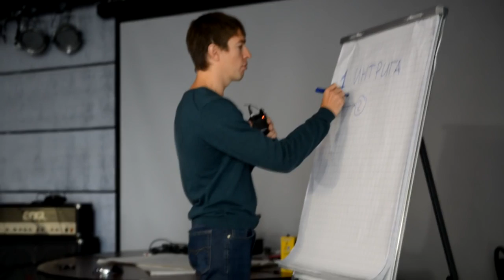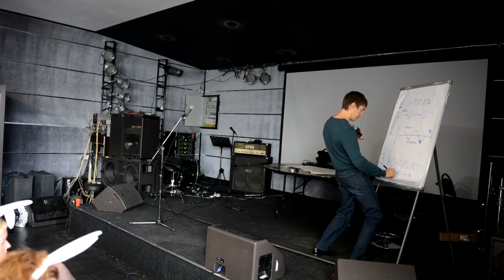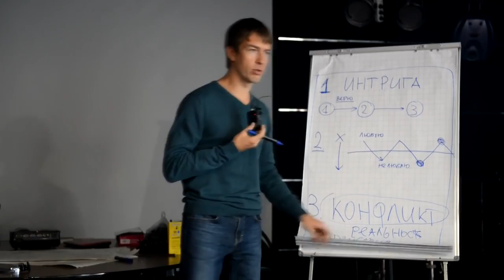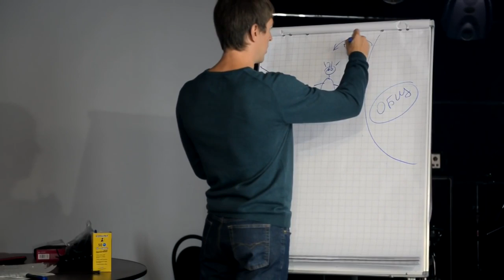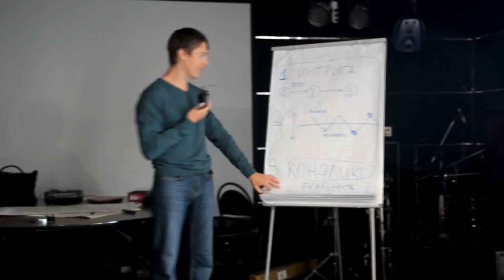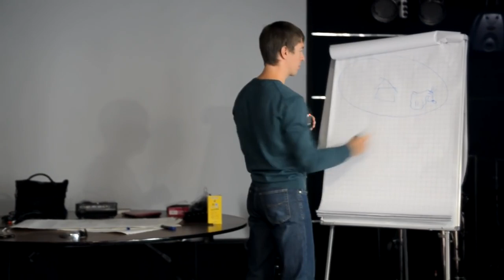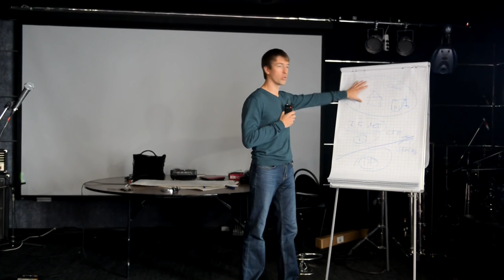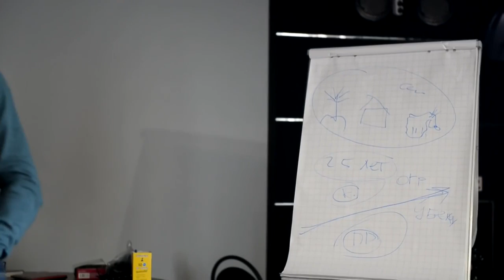Алекс Лесли. Основы вызова эмоций